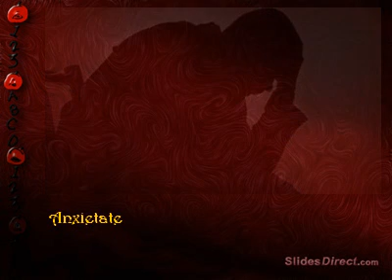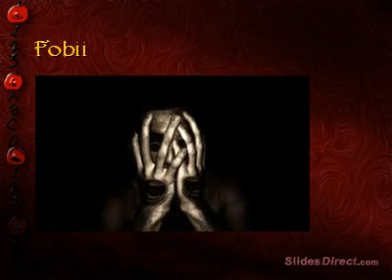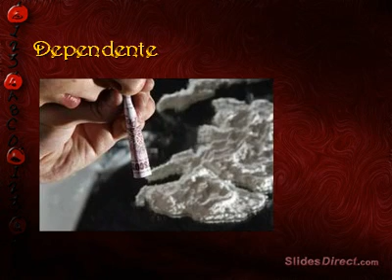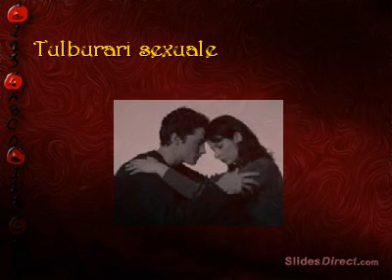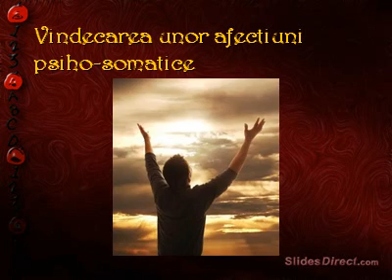Utilitatea si beneficiile hipnoterapiei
Partea a treia a unui articol despre hipnoterapie. Toate partile pot fi gasite aici